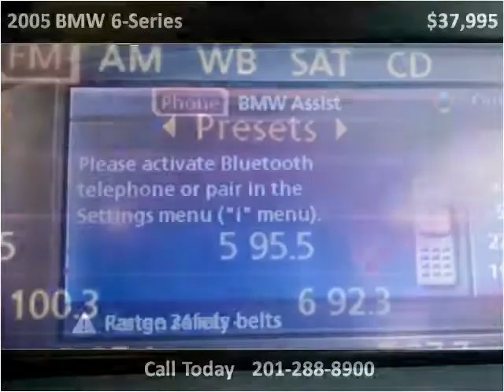2005 BMW 6-Series Used Cars Little Ferry NJ